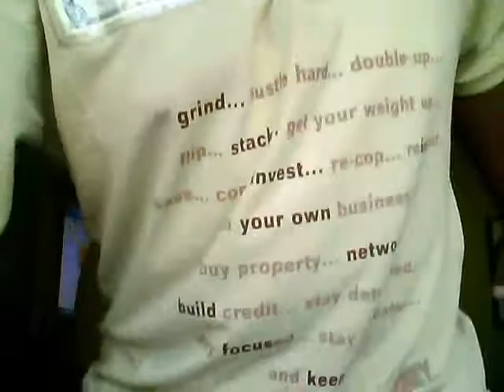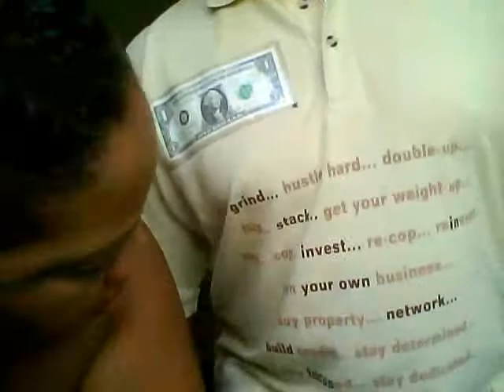Career Tips Live From Las Vegas.wmv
Stephanie C. Harper, Publisher of CAREER Magazine and her husband..share career (and family) tips LIVE from Las Vegas.